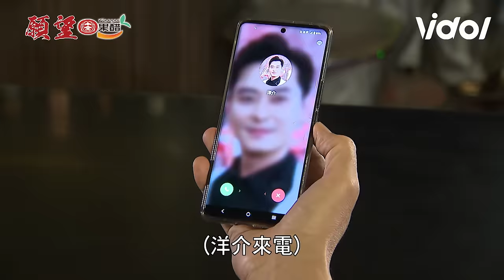願望│EP69 進輝想起鬼王攤牌世宗！回憶起27年前和諧相處被當傻子狠斷父子情｜三立娛樂星聞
★訂閱【女孩要幹嘛】甜寵浪漫戲劇看到飽